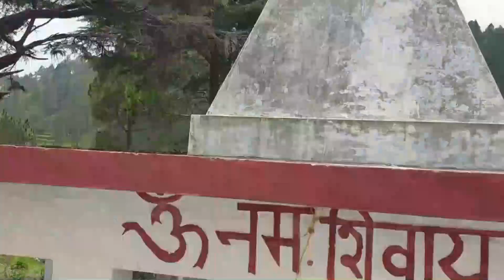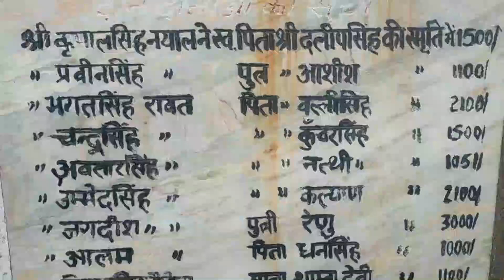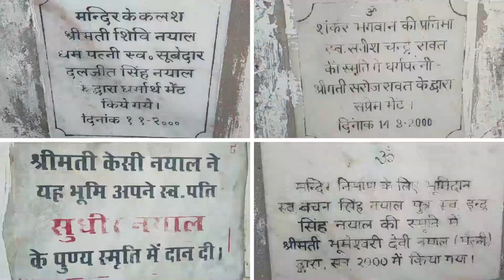भैंसकोट गांव | प्राचीन शिवालय | ग्राम कुल देवता नागराजा मंदिर | History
जानिए भैंसकोट गांव के प्राचीन शिवालय मंदिर और ग्राम कुल देवता नागराजा मंदिर के इतिहास के बारे मे
भैंसकोट गांव | प्राचीन शिवालय मंदिर | कुल देवता नागराजा मंदिर | मंदिर के इतिहास

आज की इस वीडियो में हम बात करेंगे भैंसकोट गांव के ऊपर प्राचीन शिवालय मंदिर और ग्राम कुल देवता नागराजा मंदिर के इतिहास के बारे में तो प्लीज वीडियो को पूरा देखिएगा
शिवालय मन्दिर सन, 1997- 98 में बनकर तैयार हुआ, और मंदिर की प्राणप्रतिष्ठा श्रावण के महीने 1999 में, सभी भैंसकोट ग्रामवासियों के अथक प्रयास से कार्य संपन्न हुआ। तब से अभी तक प्रत्येक वर्ष यहां पर सावन के आखरी सोमवार को अखंड रामायण तथा भांडरे का आयोजन होता है। इस अवसर पर सभी गांववासी तथा परवासी बढ़ चढ़ कर भाग लेते है। प्रत्यक्ष दर्शियों के अनुसार यहां पर पहले एक छोटा सा प्राचीन मंदिर स्थित था, जिसमें कि शिवलिंग कुछ पत्थरों की ओट में 1 घंटे और एक छोटा त्रिशूल तुग की झाड़ियों के बीच में स्थित था साथ ही एक देवदार का पेड़ अभी भी यहां पर मौजूद है यह स्थान गांव के ऊपर होने के साथ ही बहुत रमणीक है
 17 सितम्बर 2015 को नव नागराजा मंदिर की आधार शिला विधिवत गांव के सरपंच स्व. श्री गजेन्द्र सिंह तथा दिल्ली, देहरादून और श्रीनगर विस्तापितों की मौजूदगी में रखी गई। मंदिर का कार्य पूरा होने के बाद मंदिर में नागराजा मूर्ति की विधिवत प्राणप्रतिष्ठा सितंबर, 2016 में हुई, मूर्ति दिल्ली के कार्यकर्ताओं के द्वारा गांव में लाई गई इस कार्य में स्व. श्री पृथ्वी नयाल तथा श्री धर्म सिंह रौतेला जी की अग्रणी भूमिका रही।
शिवालय मंदिर से आपको प्रकृति का बहुत ही मनमोहक द्रश्य देखने को मिलेगा     सामने इधर उधर का नजारा ऊंची ऊँची चोटियां मन को रोमांचित करती हैं । यह स्थान इतना सुंदर है कि मन को आनंदित कर देता है साथ ही आप मंदिर से भैंसकोट गांव का सुंदर नजारा देख सकते हैं
इस वीडियो की जानकारी देने के लिए श्री अनिल नयाल जी का हम धन्यवाद करते हैं और साथ ही भैंसकोट गांव वालों का जिन्होंने अपनी मेहनत और लगन से यह सब कर दिखाया
अपने गांव की यादों को आगे बढ़ाने के लिए अगर आपको हमारा यह प्रयास अच्छा लगा होगा तो प्लीज शेयर करिए कमेंट करिए और लाइक करिए हम आपको आगे भी गांव की बहुत सारी यादों से जुड़ते रहेंगे धन्यबाद

Topic cover in this video:
1. भैंसकोट गांव
2. प्राचीन शिवालय मंदिर और ग्राम कुल देवता नागराजा मंदिर
3. शिवालय मंदिर और ग्राम कुल देवता नागराजा मंदिर के इतिहास के बारे में
4. भैंसकोट ग्रामवासियों के अथक प्रयास
5. Efforts to carry forward the memories of our village
6. ईश्वर में गहरी आस्था